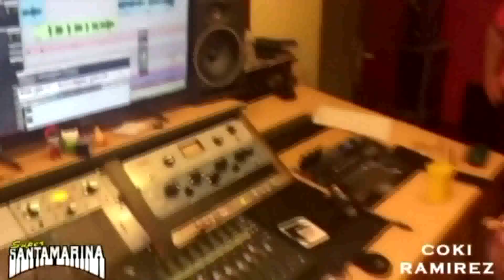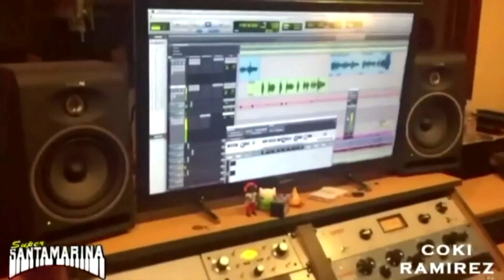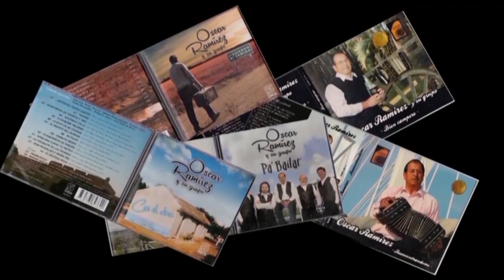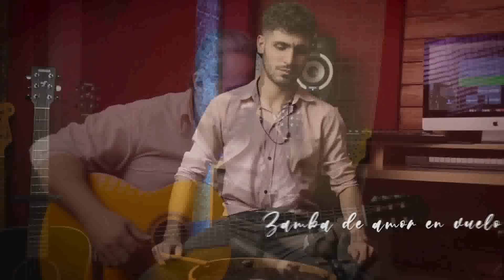Contenidos de Radio y Tv Voces de America Sabado 31 de Agosto 2024